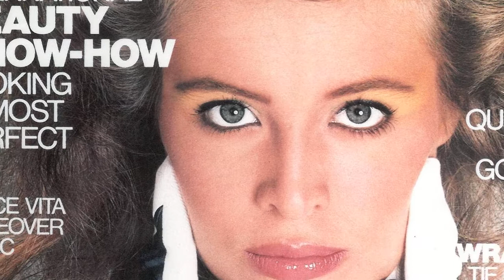Frederique Van Der Wal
Frederique Van Der Wal, Actress: Wild Wild West. Frederique Van Der Wal was born on August 30, 1967 in The Hague, Zuid-Holland, Netherlands. She is an actress, known ...
Frederique van der Wal (also Frédérique van der Wal) (born August 30, 1967) is a Dutch model, businesswoman and entrepreneur best known for her appearances in ...
Frederique Van Der Wal Biography When growing up in Holland, Frederique never imagined that her life would take so many turns. The dawn of her modeling career can be ...
Official profile of Dutch fashion model Frederique van der Wal born in The Hague, Netherlands, including biography, photos, FMDcard, sed card, lookbook, portfolio ...
Of The Minute latest news &amp; interviews Daily Feed campaigns &amp; editorials highlights MDX extra large Interviews all the models.com interviews Fashion Week Fashion ...